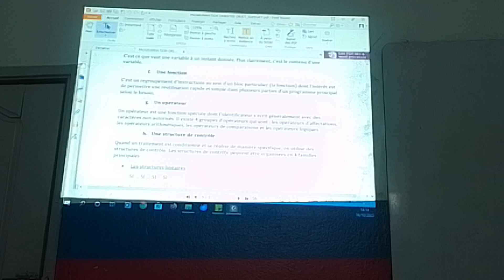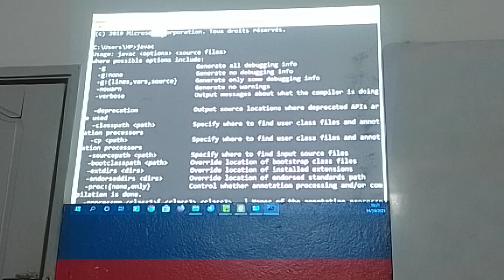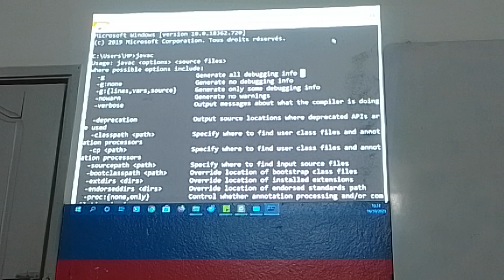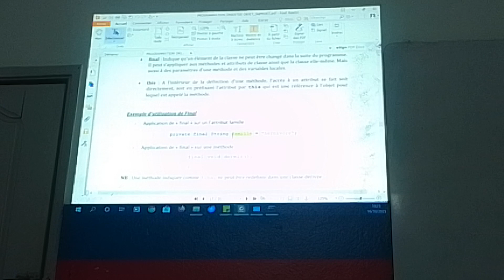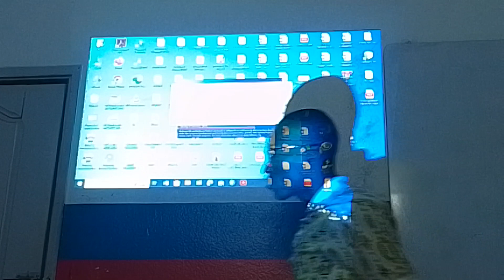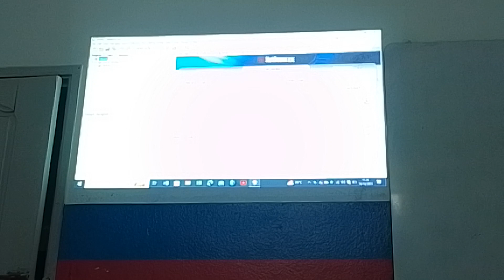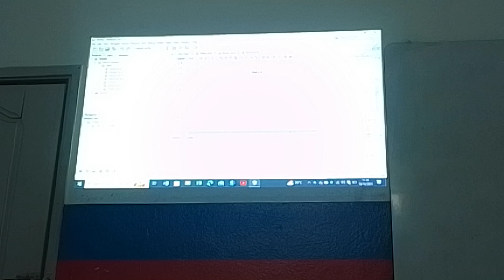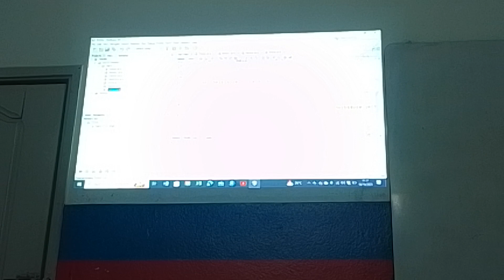LICENCE RIT/ GL DU 16 OCTOBRE 2023(1/1)